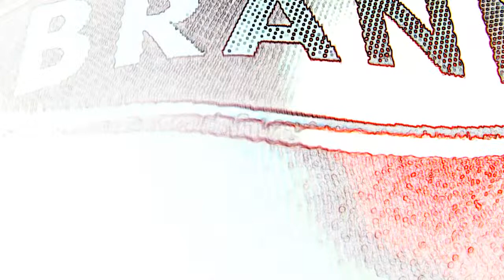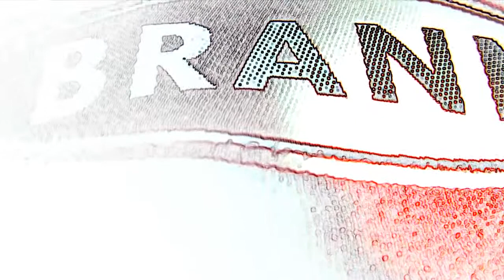de beste brann sangene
brann musikk